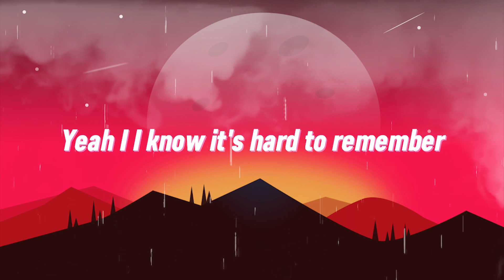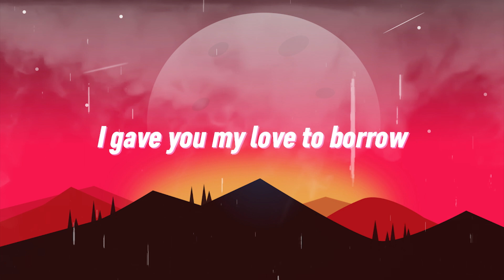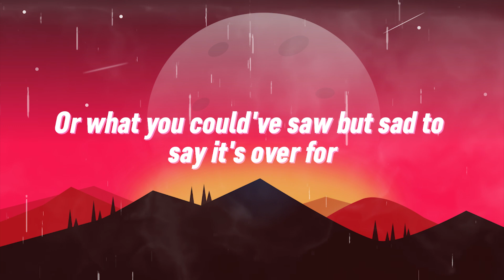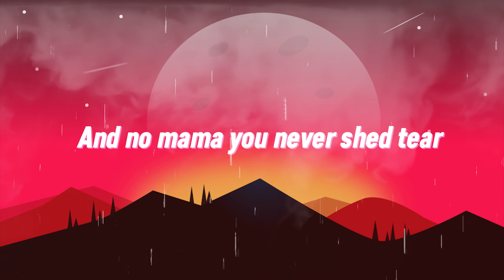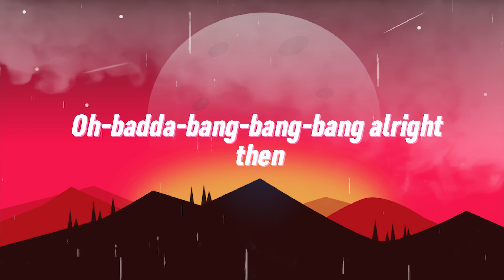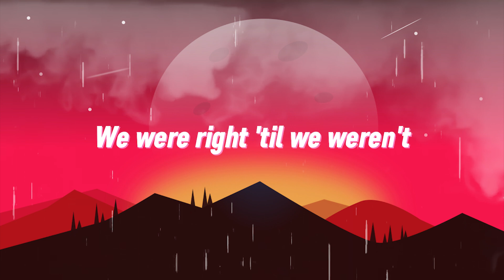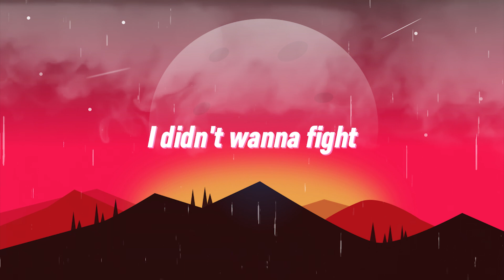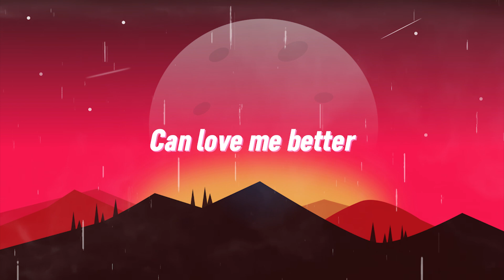Maroon 5 Ft. Wiz Khalifa - Payphone (Lyrics)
(Yeah)